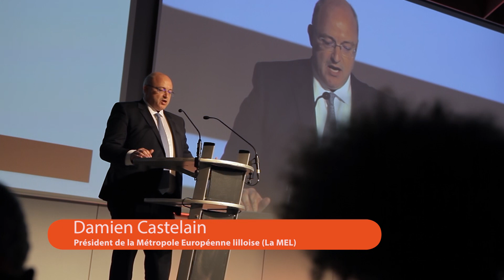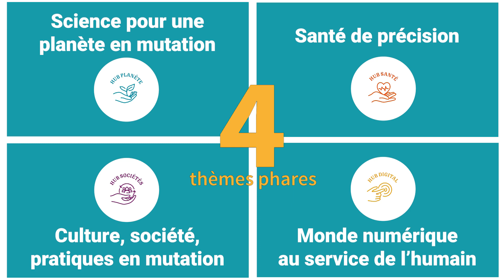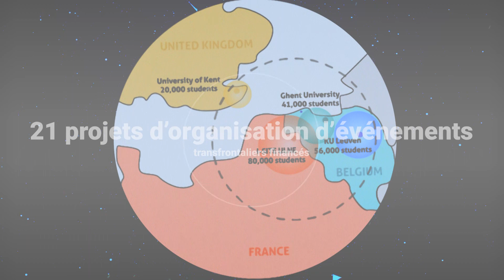2018 - 2022 : Retour en images sur le projet I-SITE ULNE